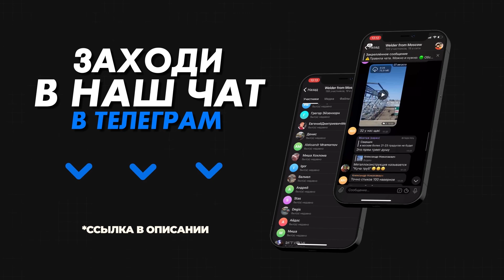Самозащитная проволока Deka 🟢 Сварка полуавтоматом без газа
В этом видео провели тест довольно не плохой самозащитной проволоки для сварки без защитного газа. Результат меня порадовал, можно без всяких проблем в любых походных условиях, в ветренную и даже немного дождливую погоду произвести сварку каких-то металлоконструкций. Сварочный процесс достаточно стабильный, справится даже новичок.
Как мы узнали уже после съёмок этого ролика, компания Deka это наш Российский бренд. Конкретно эту проволоку для Deka производят в Китае. Но компания развивается и уже запустили производство полированной проволоки в Санкт-Петербурге, что не может не радовать. Предприятие в России - это новые рабочие места, отчисления в бюджет. Скоро на нашем канале будет тест полированной проволоки от компании Deka.
Магазин где я брал уже не актуален, поэтому ссылки нет.

Видео: Самозащитная проволока Deka / Сварка полуавтоматом без газа
Запросы: порошковая проволока, самозащитная порошковая проволока, полуавтомат, сварщик, сварка порошковой проволокой, сварка без газа, сварка полуавтоматом, азы сварки, шов, сварка для новичков, mig, welder from moscow, сварка, сварочный полуавтомат, полуавтоматическая сварка, welding, mag, о сварке, обучение сварке, уроки сварки для начинающих, сварка видео, полуавтомат для сварки, сварщик в городе, weld, welder, секреты сварки, самозащитная проволока deka, сварка полуавтоматом без газа